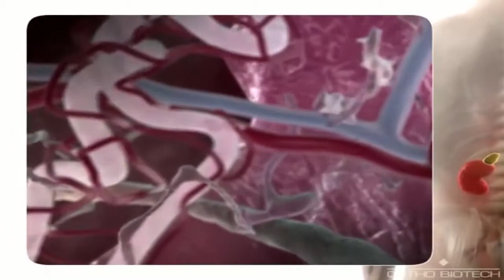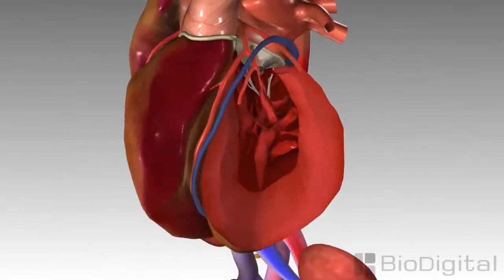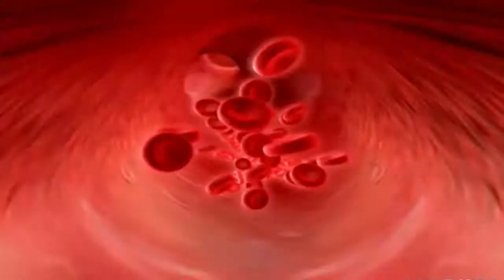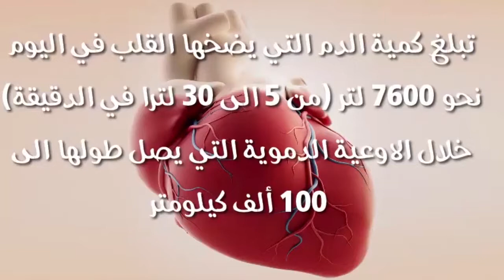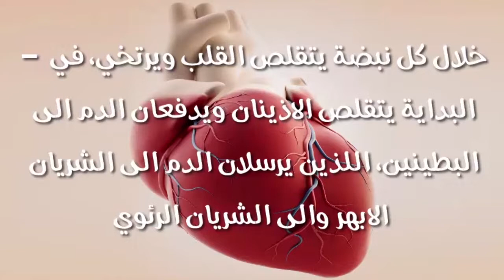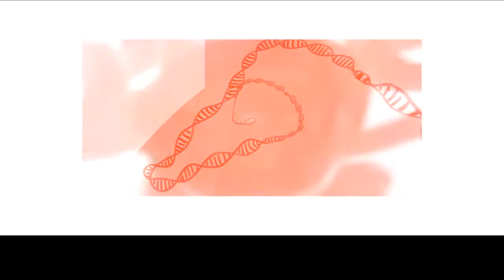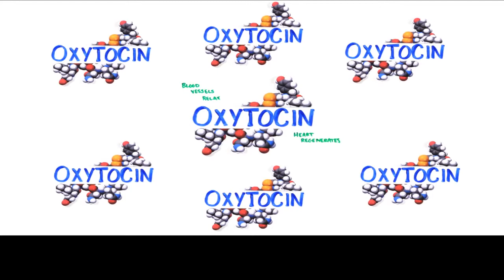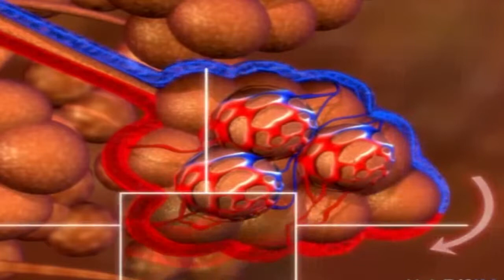برنامج صحتك بالدنيا اعداد وتقديم الدكتور لبيد نوري الحلقة7